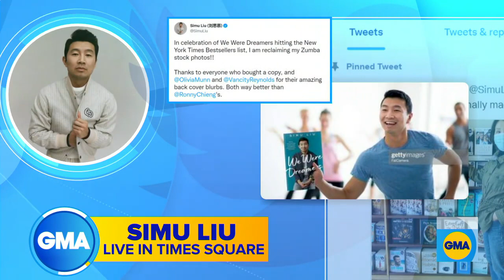Simu Liu talks new memoir, 'We Were Dreamers' l GMA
The actor, who stars in Marvel's "Shang-Chi and the Legend of the Ten Rings," calls the book "an immigrant superhero origin story."